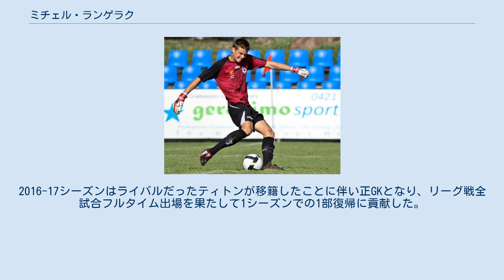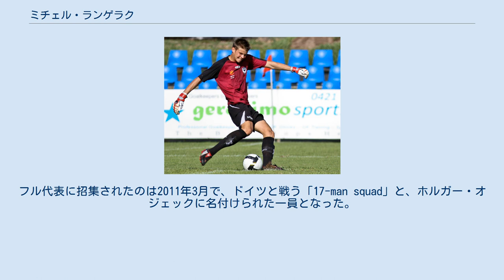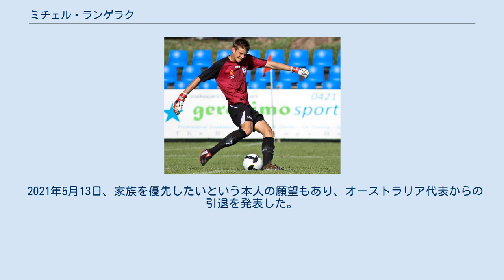ミチェル・ランゲラク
ミッチェル・ジェームズ・ランゲラック（英: Mitchell James Langerak, 1988年8月22日 - ）は、オーストラリア・エメラルド出身のプロサッカー選手。
Jリーグ・名古屋グランパス所属。
名古屋での登録名は「ランゲラック」。
 メルボルン・ビクトリーFC 2009年、メルボルン・ビクトリーユースでプレーするランゲラック。
 2007年、Aリーグのメルボルン・ビクトリーFCとの間に初めてのプロ契約を結ぶ。
入団後すぐ、出場時間と経験を得るため、そして余剰人員の放出のため、ビクトリアンプレミアリーグのサウス・メルボルンFCに期限付き移籍した。
 期限付き移籍を終えると、ユージン・ガレコヴィッチがアデレード・ユナイテッドFCに移籍するまで、ランゲラックはメルボルン・ビクトリーの第3ゴールキーパーだった。
彼のメルボルン・ビクトリーでのデビューは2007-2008シーズンのシドニーFC戦で、2失点を許し試合はドローに終わった。
 ガレコヴィッチがアデレード・ユナイテッドに移籍し、ランゲラクは第2ゴールキーパーとなった。
第1ゴールキーパーのマイケル・セオが海外に移籍し、クラブはニュージーランド代表のグレン・モスをウェリントン・フェニックスFCから獲得した。
モスが2009–10シーズンの第1ゴールキーパーとなり、ランゲラクはレギュラーの座を掴むことができなかった。
 2010年4月13日、メルボルンはボルシア・ドルトムントによるランゲラク獲得オファーを断ったが、話し合いはまだ続いていると発表した。
2010年5月4日、ドルトムントは再びオファーを出すものの、またしてもメルボルン側に拒否された。
 ボルシア・ドルトムント ボルシア・ドルトムントでのランゲラック（2014年） 2010年5月12日、メルボルンがドルトムントの三度目のオファーを受け入れ、ランゲラクはドルトムントと4年間の契約を結んだ。
ドルトムント加入後、ブンデスリーガ2010-11シーズンにおいてランゲラクはクラブの第2ゴールキーパーとなり、リザーブチームではレギュラーになった。
 ローマン・ヴァイデンフェラーの怪我での離脱に伴い、バイエルン・ミュンヘン戦でブンデスリーガ初出場を果たした。
試合は3-1で勝利し、ランゲラクは堅実なパフォーマンスを見せた。
ヴァイデンフェラーが復帰するまで、ランゲラクはファーストチームに初めて加わり、DFBポカール第2ラウンドの1.FCディナモ・ドレスデン戦に出場した。
ヴェストファーレンシュタディオンでは多数の発炎筒が焚かれ、影響が懸念されたが勝利し、8万人超の観客の前で初めて無失点を記録できた喜びを試合後にユルゲン・クロップ監督に見せた。
 2012年5月12日、ドルトムントに移籍して丁度2年、DFBポカール決勝戦バイエルン・ミュンヘン戦にて、32分に交代出場した。
これはヴァイデンフェラーの負傷によるもので、試合序盤のマリオ・ゴメスのチャレンジによるあばらの怪我が疑われた結果だった。
ドルトムントは5-2で勝利してカップを手にし、2つのリーグタイトルに加えて、ランゲラクにとっての3つ目のタイトルとなった。
 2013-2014シーズンでは開幕戦のFCアウクスブルク戦に出場し、4-0のクリーンシートで勝利した。
これで、ランゲラクがブンデスリーガのリーグ戦で出場したここまで7試合全てでドルトムントが勝利したことになる。
 2013年9月18日、ヴァイデンフェラーの退場によってチャンピオンズリーグSSCナポリ戦に出場し、これがチャンピオンズリーグデビューとなる。
この試合でランゲラクはロレンツォ・インシーニェのシュートを止めようとしてゴールポストに激突し、前歯2本を折ってしまう。
 2014年8月23日、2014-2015シーズン開幕戦のバイエル・レバークーゼン戦において、開始わずか9秒でのゴールを許してしまう。
これはブンデスリーガ史上最速得点記録で、ドルトムントは0-2で破れた。
 VfBシュトゥットガルト 2015年6月29日、VfBシュトゥットガル...